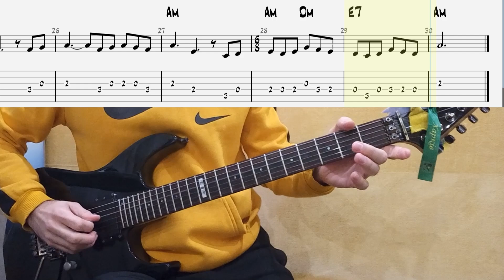Платон Майборода - Пісня про рушник 1958